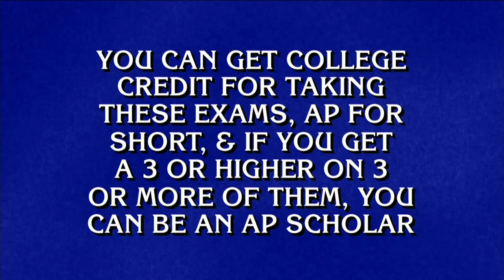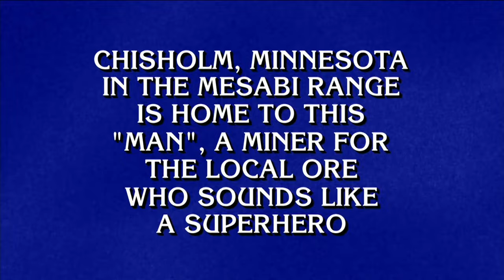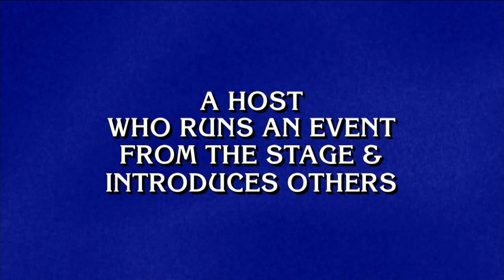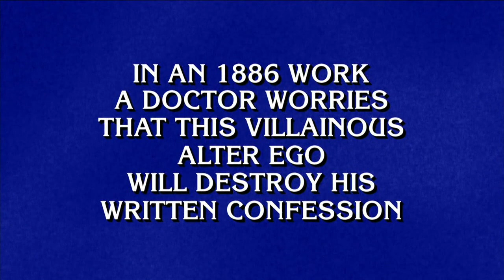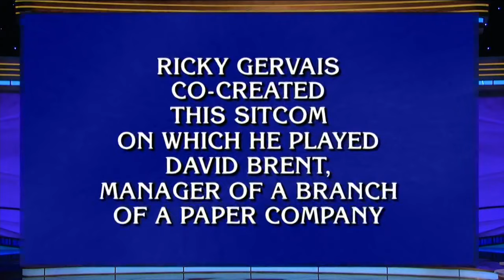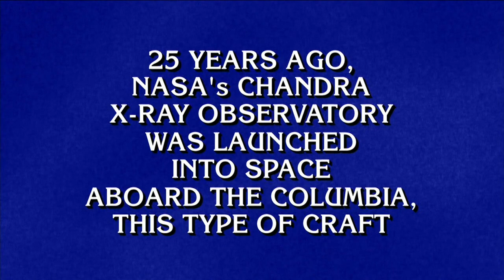Drew Basile Survivor 45 Jeopardy 6/25/24 Highlight Reel HD